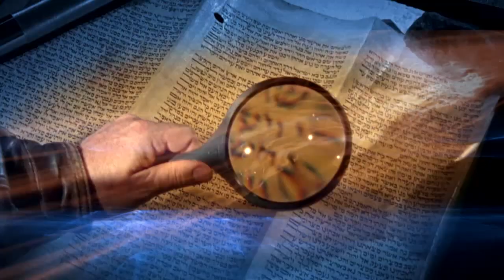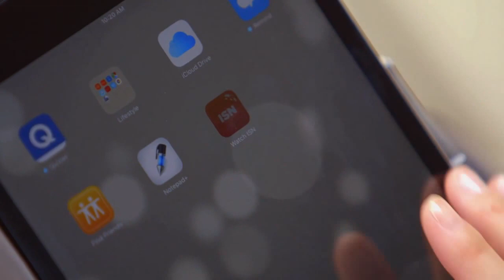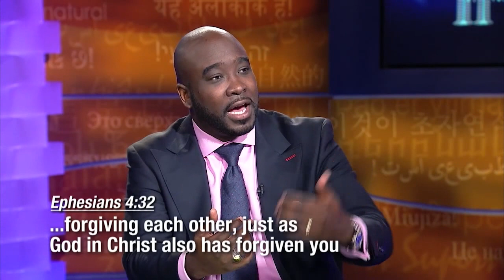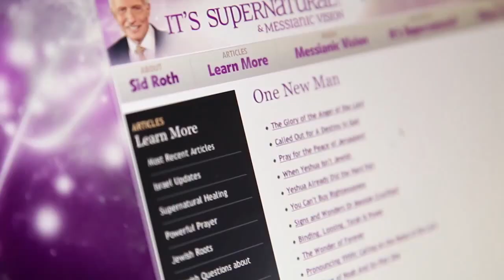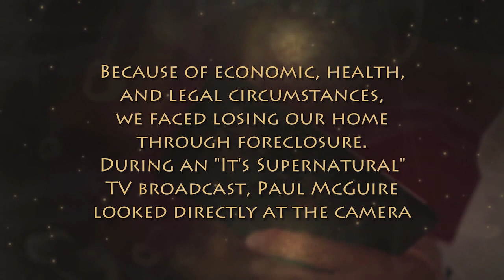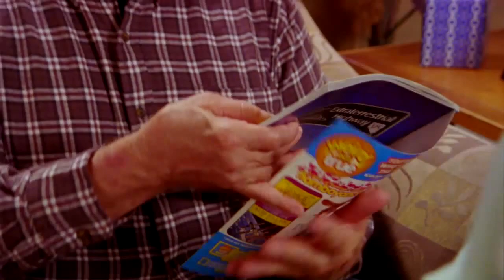Вакцина от обид. В студии Кинон Бриджес. «Это сверхъестественно!» (896)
Добро пожаловать в мир Сида Рота, где сверхъестественное – естественно. «Главная цель дьявола – это ваше сердце!» – говорит Сид Рот
Сатана – «шатан» или «враг – ломающий веру». Когда действует клевета – страдает доверие личности, в словах которой усомнился человек. Это и произошло с Евой в саду.
Что такое демоническая троица? Слухи, клевета и обиды. По плану дьявола, как вирус, обиды проникают в церковь и убивают её изнутри через слухи и клевету.
Гость Сида Рота, Кинон Бриджес, видел в духовном видении, как ложь, клевета и обиды стекали по лицам обманывающихся дьяволом людей в виде неприглядных сгустков. Он утверждает, что клевета, слухи и обиды приходят из преисподней. Это – материал сатаны, с помощью которого он засоряет духовную жизнь христиан и удерживает их от исполнения их предназначения.
Чего добивается враг? Как обиды, ложь, сплетни и клевета могут повлиять на наше здоровье? Какие последствия имеет то, что мы принимаем в наши сердца? Существует ли «вакцина» против этих вещей? Узнайте из программы Сида Рота «Это сверхъестественно!»